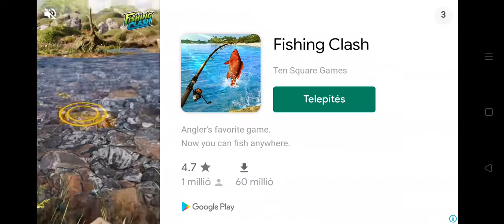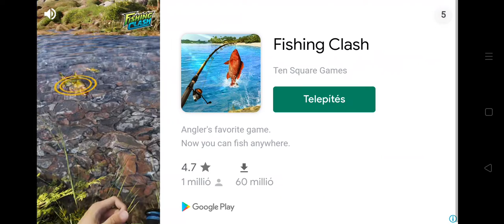Tekeredik a kígyó! ( ami egy hernyó) 🐛 Slither. io #1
játék: Slither.io